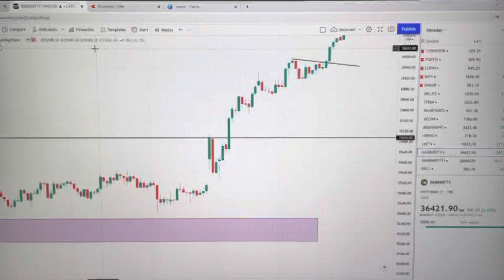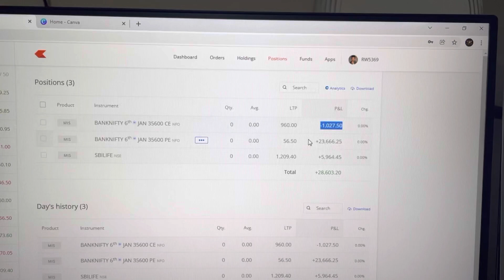First day trading 2022 Profit 28000 💸 intraday trading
Dm us to learn trading- 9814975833